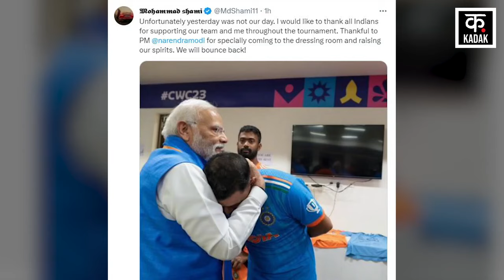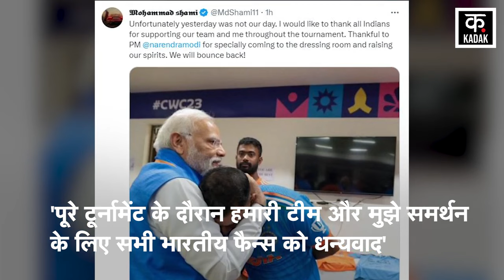IND Vs AUS World Cup Final: Team India से मिलने पहुंचे PM Modi, Emotional हुए खिलाड़ी | Shami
The India-Australia World Cup match at Narendra Modi Stadium in Ahmedabad was very exciting. In the final match of the Cricket World Cup, the Indian team had to face defeat by 6 wickets. The Australian team had come to play the final for the 8th time. The Australian team has won this title for a record sixth time. Fans had high expectations from the Indian team, Team India also played the match in an excellent style. After winning all the matches of the World Cup, the Indian team could not win the last match. Tears welled up in the eyes of captain Rohit Sharma, Virat Kohli and Mohammad Siraj. Fans also looked emotional after seeing these pictures.

अहमदाबाद के नरेंद्र मोदी स्टेडियम में भारत-ऑस्ट्रेलिया वर्ल्ड कप मुकाबला बेहद रोमांचक रहा. क्रिकेट वर्ल्ड कप के फाइनल मुकाबले में भारतीय टीम को 6 विकेट से हार झेलनी पड़ी. ऑस्ट्रेलियाई टीम 8वीं बार फाइनल खेलने उतरी थी. ऑस्ट्रेलियाई टीम ने रिकॉर्ड छठी बार ये खिताब अपने नाम कर लिया है. फैन्स को भारतीय टीम से काफी उम्मीदें थी, टीम इंडिया ने भी बेहरतीन अंदाज में मैच खेला. वर्ल्ड कप मुकाबले के सभी मैच जीतने के बाद भारतीय टीम आखिरी मैच नहीं जीत सकी. कप्तान रोहित शर्मा, विराट कोहली और मोहम्मद सिराज की आंखों से आंसू छलक पड़े. ये तस्वीरें देखकर फैंस भी भावुक नज़र आए.

Raipur से एक बड़ी खबर जहां World Cup Final हारने के बाद दर्शकों मे दिखी निराशा की झलक. वहीं हार के बाद पीएम मोदी खिलाड़ियों के मिलने पहुंचे Dressing Room